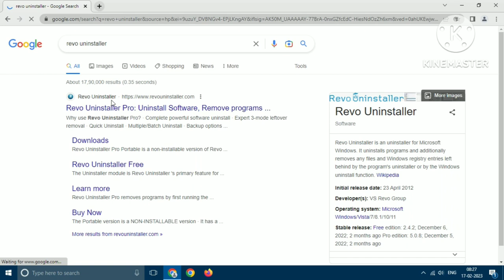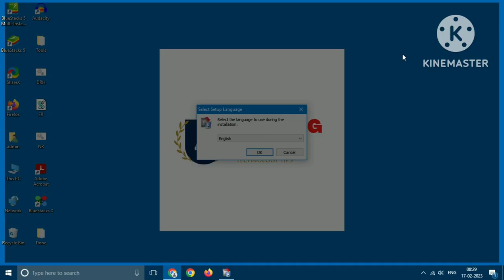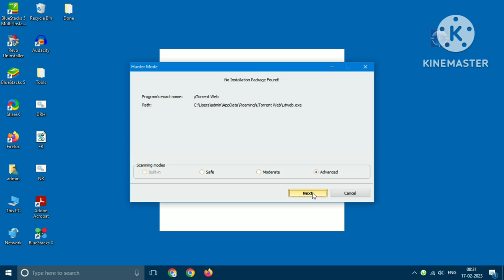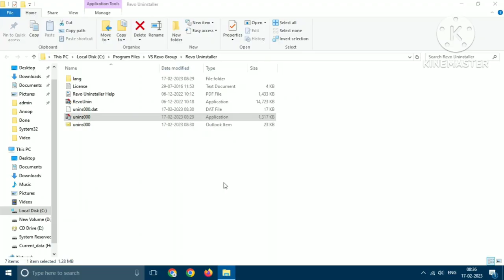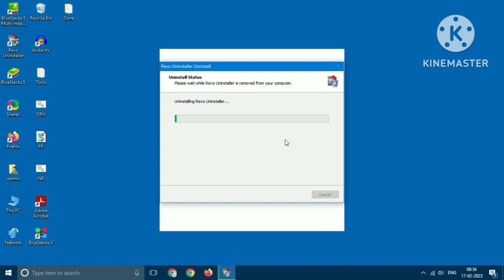Can't Uninstall uTorrent? Use Revo Uninstaller Hunter Mode!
In this video, I'll show you how to fix the issue of being unable to uninstall uTorrent using the powerful Revo Uninstaller in Hunter Mode. Follow this step-by-step guide to completely remove uTorrent from your PC with ease. Perfect for anyone struggling to get rid of stubborn programs like uTorrent.